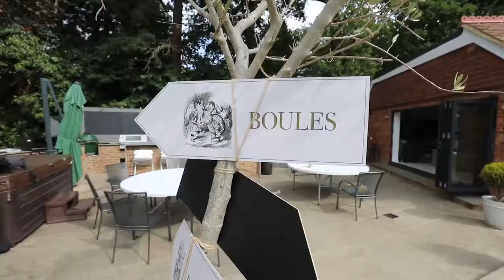Summer Party SIZZLE REEL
Fantastic well presented country house with extensive accommodation set in spacious gardens and grounds. The House combines original characters with modern day practical living.